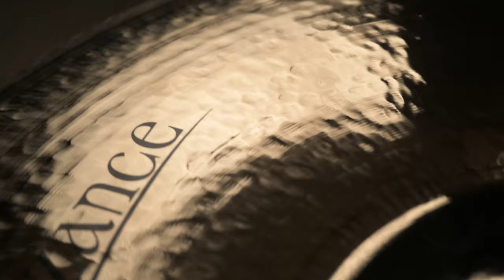Meinl Cymbals - Christian Bass - "Protector"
The Meinl Cymbals Christian Bass is using in this video include:

Byzance Brilliant Series:
16" China
14" Heavy Hammered Hihat
18" Heavy Hammered Crash
10" Splash
18" Heavy Hammered Crash
22" Heavy Hammered Ride
20" Heavy Hammered Crash
18" Heavy Hammered China

"Protector" off of the 2020 Heaven Shall Burn album "Of Truth & Sacrifice" (Century Media)